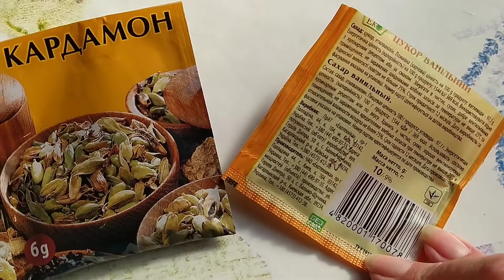Печенье конвертики с цукатами и кунжутом. Быстро и вкусно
Подробный рецепт и процесс приготовления этого блюда

Состав :

Тесто :
- Мука _______________________ 400 г+100 г
- Ванилин (ванил.сахар) ______ 1 пакетик
- Соль ___________________________ 1/4 ч.л.
- Кардамон __________________ 1/2-1/3 ч.л.
- Сливочное масло(82,5%)
(размягченное) ___________________ 120 г

Начинка :
- Цукаты из варенья

Посыпка :
- Кунжут

Выпекать : 180 градусов - 10-15 мин.